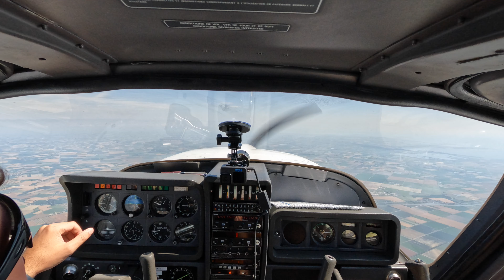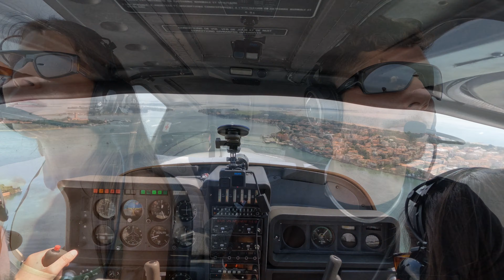Volo Lucca - Venezia Lido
Volo da Lucca LIQL a Venezia Lido LIPV per festeggiare il compleanno della mia ragazza.
Dopo un ottima cena e bella serata, siamo rientrati il giorno seguente con tappa a Lugo Di Romagna.